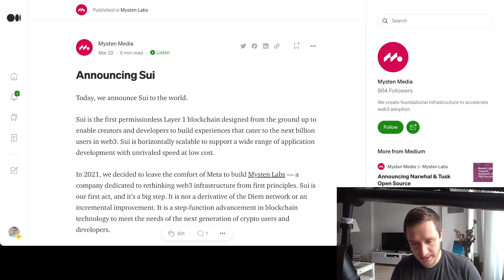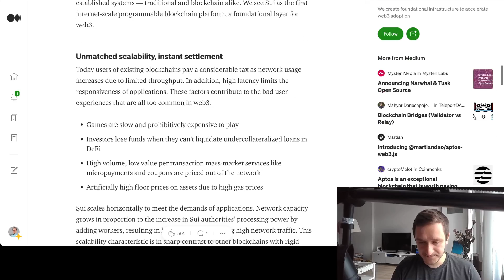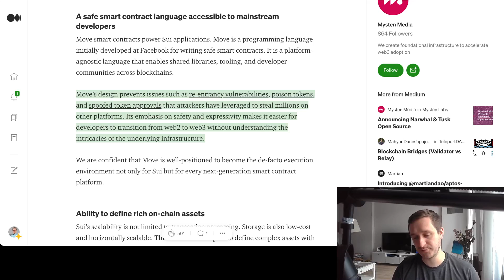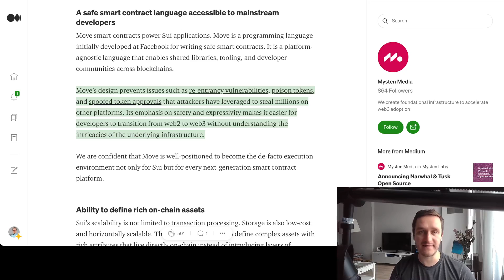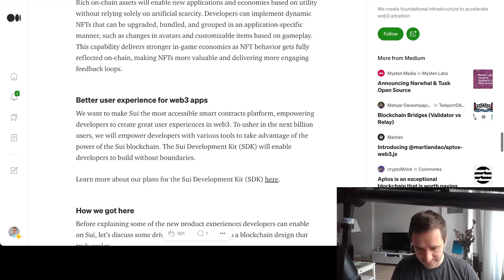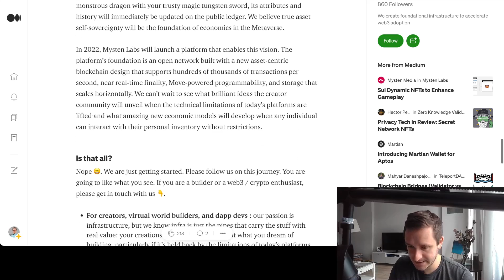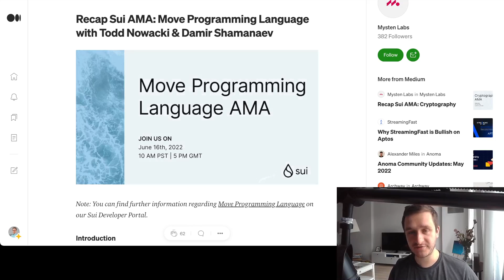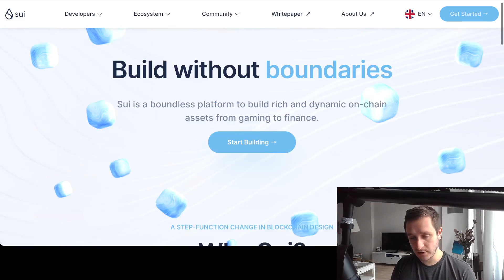Sui Blockchain - Everything about the new L1 chain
Sui is a super-scalable super-fast L1 blockchain built on Move, to allow rich and dynamic on-chain assets from gaming to finance.